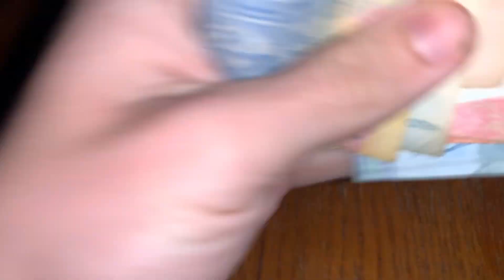ASMR No Talking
Write a comment!